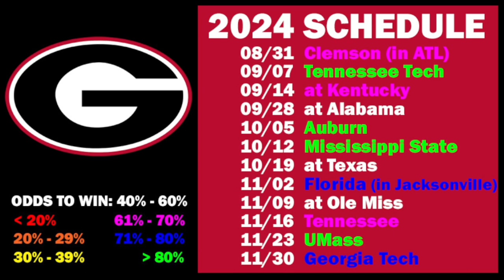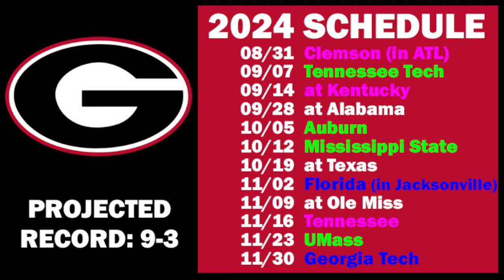Georgia 2024 Projected Record